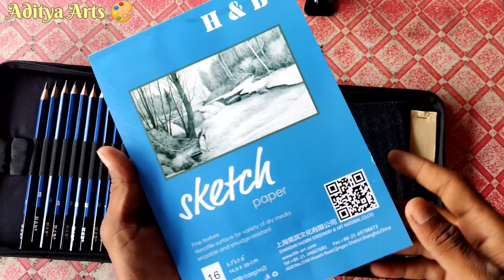Buy Some Art Materials 🤩✨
Art materials link : Take a look at this Corslet Sketch Pencil Set 35 Pieces Professional Drawing Pencils and Sketch Kit for Artist on Flipkart